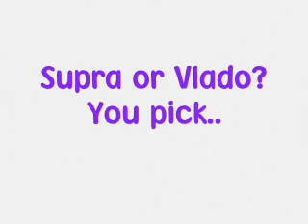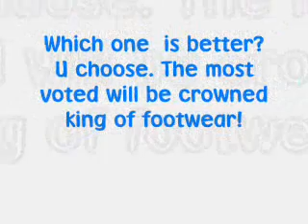Supra Footwear vs Vlado Footwear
Vote. Tell me what footwear is better. The most voted is crowned king of footwear!